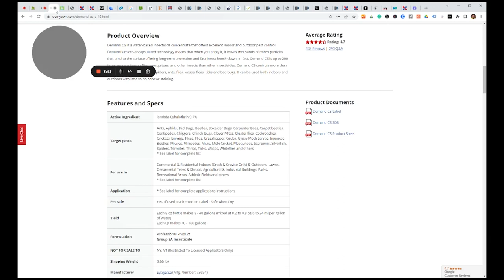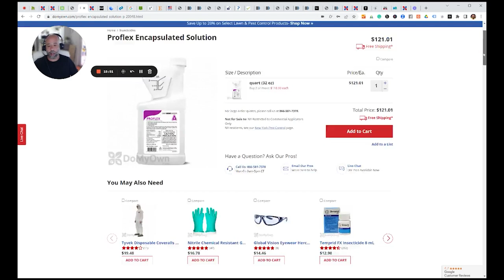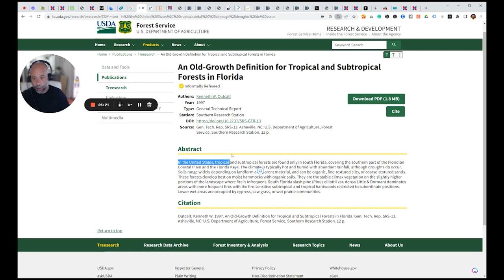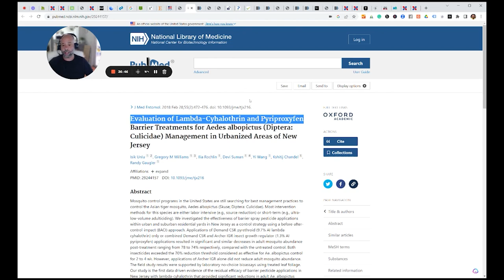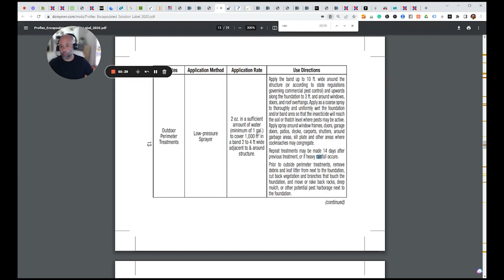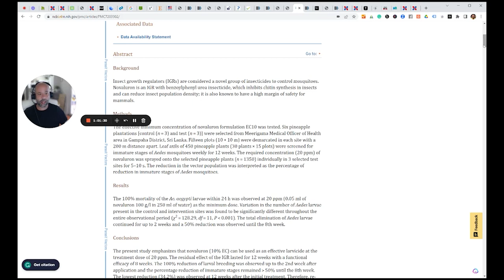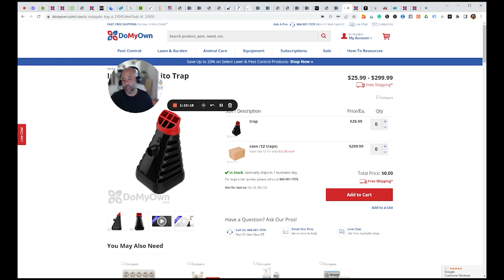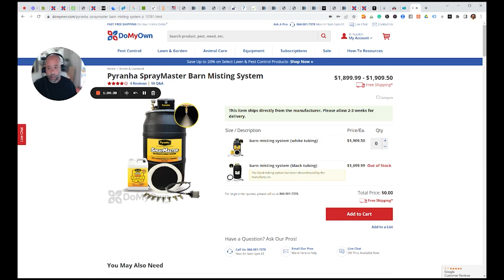The South Florida Complete Mosquito Control Webinar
Welcome to "The South Florida Complete Mosquito Control Webinar!"

Greetings, viewers! Whether you're a concerned resident, an enthusiast, or a professional in pest control, you're in the right place. Today, we'll dive deep into the unique challenges and comprehensive solutions of mosquito control in South Florida. Led by Franklin 'The Pestgeek' Hernandez of Naturepest, we promise an insightful session packed with expert knowledge and practical advice. Let's embark on this journey towards a safer, mosquito-managed environment!

Franklin 'The Pestgeek' Hernandez, owner of the integrated pest control company Naturepest, provides a deep dive into the complexities and solutions surrounding mosquito control in South Florida. He starts by highlighting the urgency of controlling mosquitoes due to the diseases they transmit and describes the unique challenges of the region: its various microclimates, the alteration of mosquito habitats due to new construction, and the rising resistance of mosquitoes to specific insecticides.

Franklin discusses a prevalent misconception among customers – the belief that a single treatment can lead to total mosquito eradication. He underscores that mosquito control is more about consistent management rather than outright extermination and this often involves multiple intervention methods.

The presence of diverse mosquito species, each with unique breeding sites, poses further challenges. Franklin stresses the importance of understanding these breeding locales, whether they're containers, bromeliads, or even crab holes.

He references the research works, particularly mentioning an entomologist named Philip Kohler, to emphasize the need to be informed about mosquito biology for successful control.

One of the major challenges, Franklin notes, is managing client expectations, especially when properties border water bodies. Given such surroundings and the peak activity times of mosquitoes, it's challenging to promise an environment completely free of them.

Franklin then elaborates on several mosquito control tools and methods:

    Visual Inspection via Google Maps: Before visiting a client, he analyzes their surroundings to pinpoint potential mosquito breeding areas.

    Insecto Trap: A device designed for shaded areas with minimal air movement.

    Thermacell: An advanced substitute for citronella candles that acts as a repellent.

    Into Cares Trap: A high-grade trap available exclusively for licensed professionals.

    Mosquito Magnet: A tool that lures and captures mosquitoes.

    Misting Systems: These employ various products to deter mosquitoes. He elaborates on different suitable substances for misting, including a non-toxic blend of sodium lauryl sulfate, soybean oil, and corn oil, perfect for areas like koi ponds.

Franklin emphasizes that achieving the desired mosquito control, particularly for sprawling properties, can be a substantial investment. This is attributed to the cumulative costs of diverse products and systems required. He champions honest communication with customers, aligning their expectations with the real-world challenges of each property.

He concludes by inviting listeners to reach out to his company, Naturepest, for assistance and expert guidance in mosquito control.

Thank you for joining us on this informative journey!

NaturePest
4140 NE 24th St Homestead Fl, 33033

Your journey towards impeccable pest control doesn't end here. Let's build a pest-free community together!